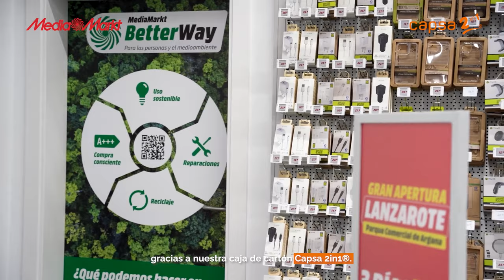💡 Caso de éxito en la logística inversa de MediaMarkt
📦 Descubre como las cajas de cartón Capsa 2in1® ha ayudado a una de las empresas referentes en la venta y distribución de tecnología en España ha reducir su huella de carbono y hacer un uso eficiente de los recursos.

Nuestras cajas de cartón capsa 2in1® con diseño de estructura reforzada y sistema de cierre multifunción, le ha ayudado a Media Markt en lograr una reutilización mínima de seis veces de la caja de cartón ♻️

Te invitamos a conocer este caso de éxito.